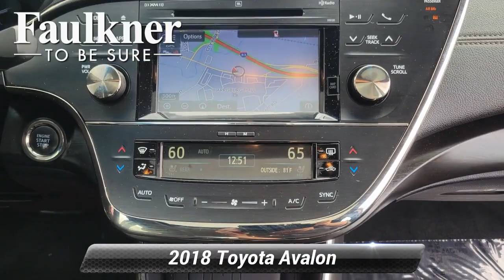Certified 2018 Toyota Avalon Limited, Harrisburg, PA JU274113